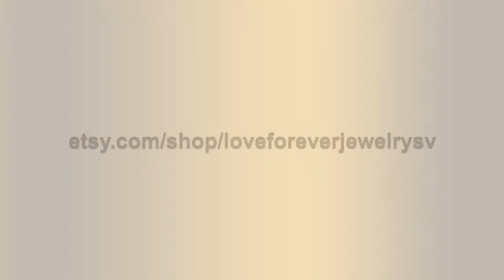Men Tungsten Wedding Band! 6 mm Flat Satin Band Anniverary Ring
Tungsten rings have been referred to as the "Permanently Polished Rings". Tungsten rings will NOT bend and does not scratch easily. Classic men's band with an added detail. Pattern is in full eternity with a matte finish in the center and high polish edges. Made from high-grade Tungsten Carbide, this band is made in the traditional domed design with finely polished round edges. This elegantly-designed ring can be worn as a wedding band or promise ring. Tungsten rings is Comfort Fit domed interior band slides over the knuckle easier with less friction. An all-time favorite, this classic Tungsten Carbide Ring has a smooth raised brush finished center with highly-polished and rounded step-down edges. A perfect blend of strength and beauty. Tungsten 005 Details of Ring: Interior Fit: Comfort Fit Finish: Satin/Matte Finish Center & High Finish Edge Band Shape: Regular Pipe Width: 6mm Material: Tungsten Engraving available! If Item Needs to be Rushed, please purchase desired item with this Sizes available: 3-10 sizes Including 1/4, 1/2 and 3/4 sizes (Larger and smaller sizes available. Priced upon request) This Ring is also available in 18k Yellow, White or Rose Gold. Please ask for price. ♥♥♥♥♥♥ CUSTOM ORDER ♥♥♥♥♥♥ I welcome all kinds of Custom orders. Please conversation us for any information you need. We can work with you on special custom projects you have in mind. If you would like to change the designs we have according to your expectations, that is also possible. Or, if you have your own designs that you would like us to make, I will be happy to quote you a price and duration until completion of that project. ♥♥♥♥♥♥ LAYAWAY OR PAYMENT PLANS ♥♥♥♥♥♥ I am very flexible with payment plans. It can be a weekly or monthly payment plan. The minimum per payment will be $50. I'll begin to make the ring after I receive the first payment, ring will be shipped after you pay in full. 1. How much would you like to pay for each payment (weekly or monthly). 2. Which date would you like to start the first payment. 3. Send me the link of the ring you would like to purchase and let me know the ring size. And I will set up the plan for you. Once the final payment is made, your ring will be shipped out. It will be shipped with tracking, insurance and signature confirmation. Domestic packages are sent via UPS and typically arrive in 2 business days. International packages are sent via FedEx/UPS and typically arrive in 5 business days. ♥♥♥♥♥♥ FREE ONE YEAR MANUFACTURING WARRANTY ♥♥♥♥♥♥ Every piece you buy or custom order Love Forever Jewelry Group offers a free one year warranty protecting against any defect resulting from its manufacture, wear, tear or damage. We will provide free services such as cleaning and inspection, re-sizing, polishing, rhodium and minor repairs. We do all repairs for you jewelry in house in a timely manner. Enjoy Your Shopping!